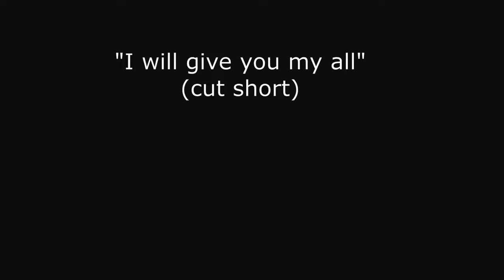Doom May Cry : Devil May Cry 5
Just a few songs to destroy demons to.